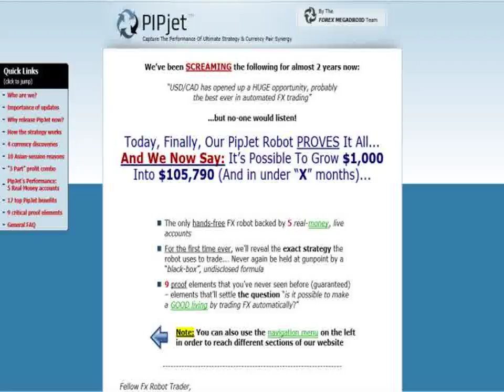Better Conversion Than Any Other FX Vendor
Fellow Fx Robot Trader,

Before we get to the question of how much money you can make by trading Forex with the brand new FX robot from the "Forex Megadroid Team", PipJet...

And before we present you with 9 proof elements that'll guarantee you'll remain in complete AWE for quite a prolonged period of time...

We'd like to pose you the following question:

If you had to name the only currency pair that, in a very short period of time, has gradually (and safely) risen from darkness to become a "once in a decade" opportunity for real and consistent profits from automated FX trading, which one would it be?